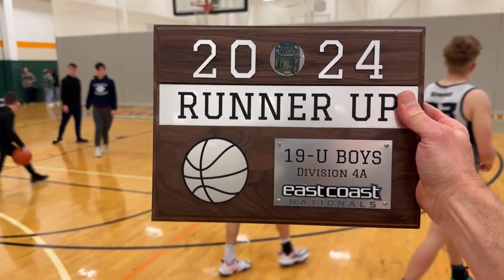FAITH Varsity Boy's Basketball vs Loudoun County 3/8/2024 - East Coast Nationals Div 4A Championship